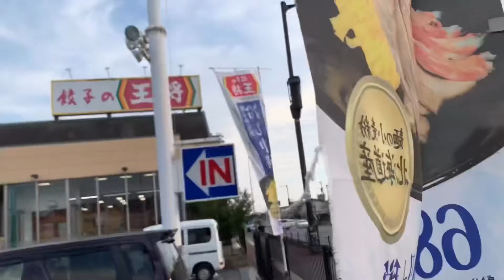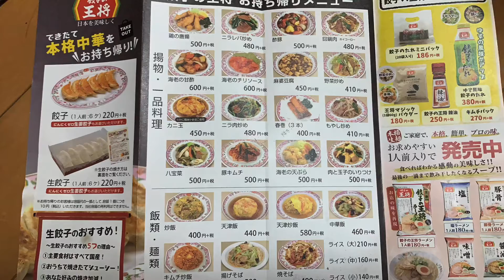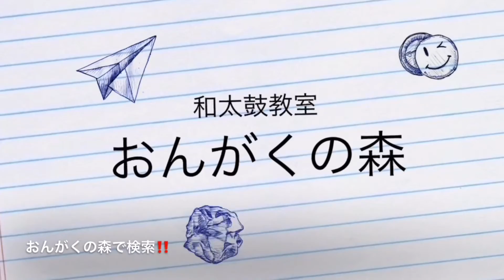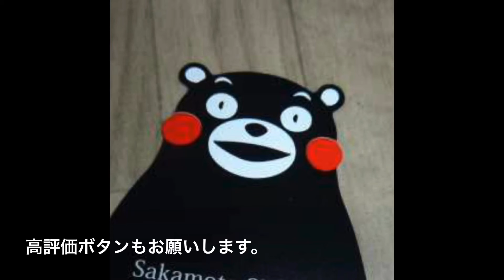[テイクアウト飯]極王焼きそばとニラレバ炒めで家飲み☆餃子の王将 ☆餃子の王将 近見店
餃子の王将　熊本近見店、
テイクアウトを利用してみました。
極王焼きそば！ニラレバ！
天津飯！炒飯！餃子。

王将テイクアウトの家飲み、良いです！